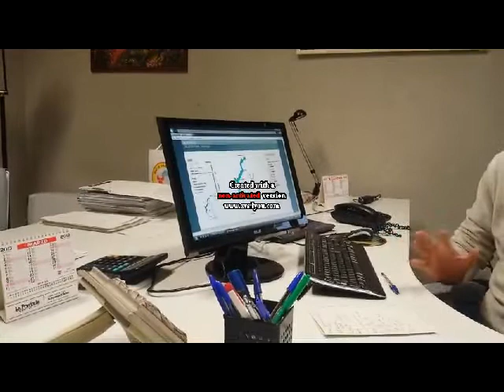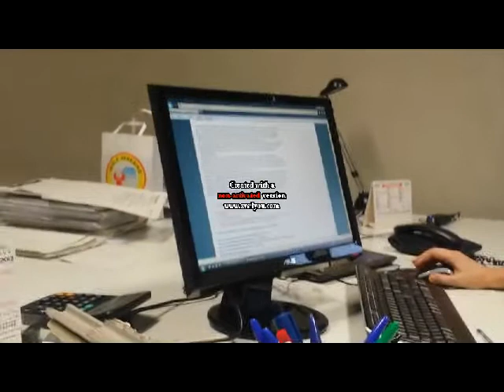Museoweb Camera di commercio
Intervista ad Antonio Franzi